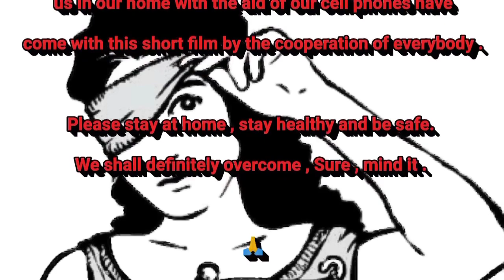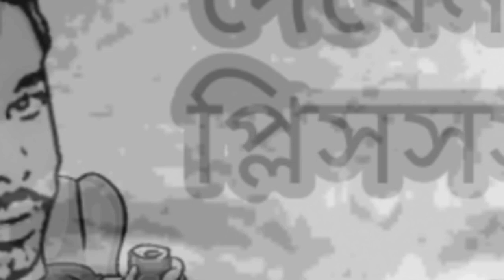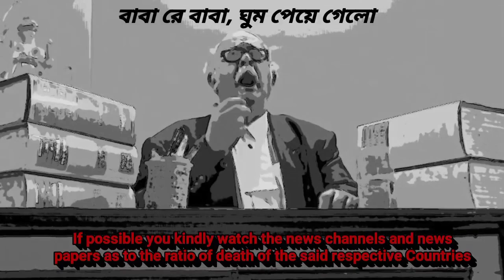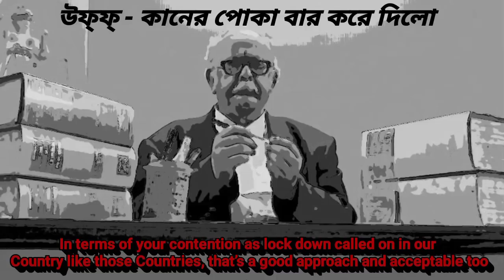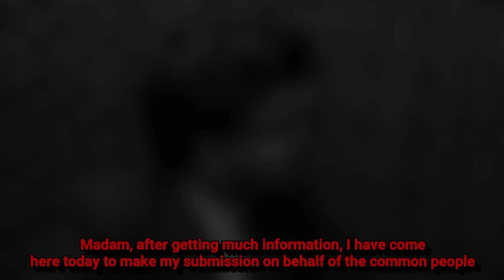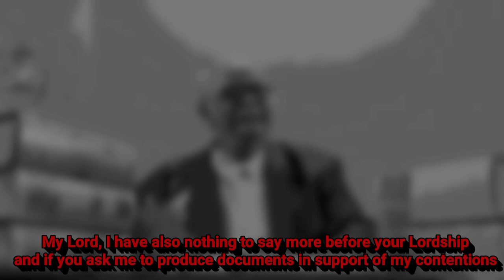Justice | The Eventor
The Eventor presents
Justice
A short film made in lock down period.

Cast :
Subhadeep Banerjee
Subhasree Banerjee
Sumanta Kumar Banerjee

Music & Vocal :
Biswajit Rana

Concept & Script :
Subhadeep Banerjee

Editing & Direction :
A P U

         For the dangerous Novel Corona Covid 19 Virus the whole world become frightened . We all are not out of it . By way of recognizing the government directives and for the common interest we all are become captive in our home by way of following the lockdown .
  During this lockdown period for your entertainment we some of the friends of “The Eventor” by way of isolating us in our home with the aid of our cell phones have come with this short film by the cooperation of everybody .
         Please stay at home , stay healthy and be safe . We shall definitely overcome , Sure , mind it .